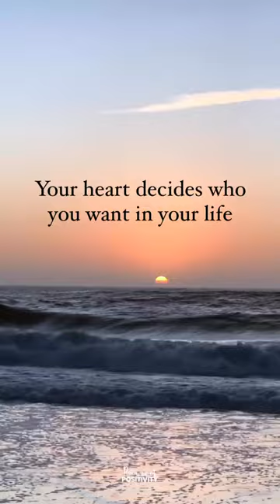English Motivation Speech Dr. APJ Abul Kalam.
dr. apj kalam
where was dr apj kalam born
what is dr apj kalam also known as
dr apj kalam quotes
dr apj kalam technical university
dr apj kalam university
dr apj kalam images
dr apj kalam biography
dr apj kalam books
dr apj kalam photo
dr apj kalam
dr apj kalam quotes in english
dr apj abdul kalam autobiography
dr apj abdul kalam about
dr apj abdul kalam about in hindi
dr apj abdul kalam technical university
dr apj abdul kalam university
dr apj abdul kalam quotes
dr apj abdul kalam information in marathi
dr apj abdul kalam ka jeevan parichay
dr apj abdul kalam photo
dr apj abdul kalam information in english
dr apj abdul kalam university lucknow courses and fees
dr apj abdul kalam women's institute of technology darbhanga
dr apj abdul kalam images download
dr apj abdul kalam essay in english 250 words
dr apj abdul kalam early life
explain dr apj kalam's moral views to enlightened citizenship
dr apj abdul kalam free coaching centre online classes
dr apj abdul kalam university indore fake
dr apj abdul kalam full name
dr apj abdul kalam scholarship 2022 application form
dr apj abdul kalam university indore fees structure
dr apj abdul kalam 10 points for enlightened citizenship